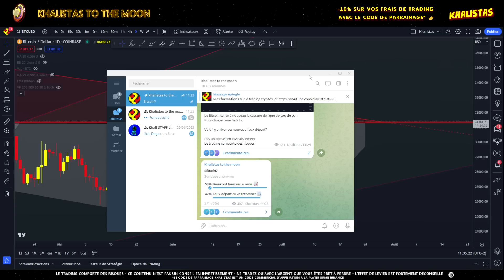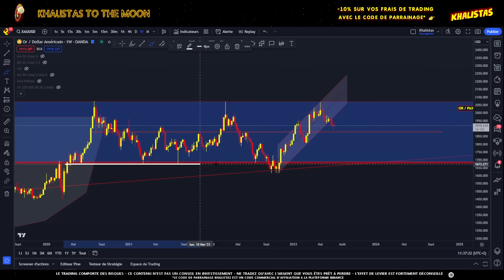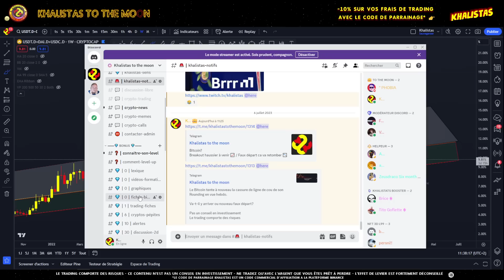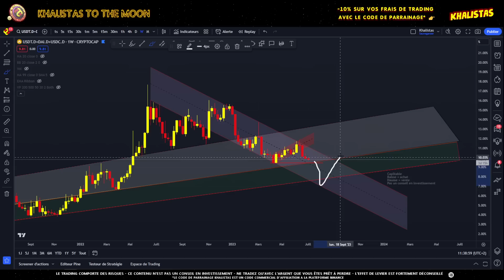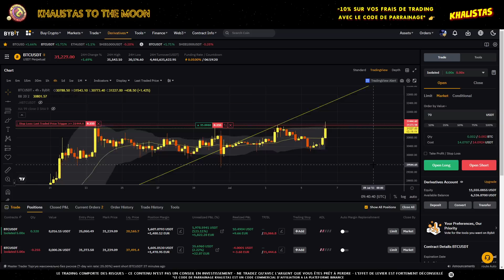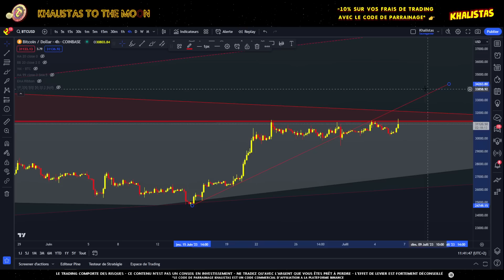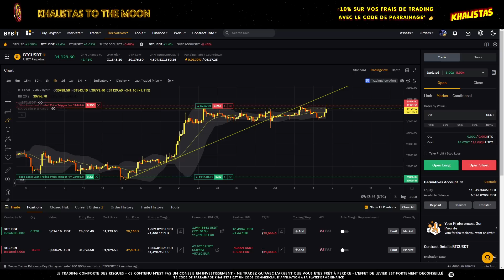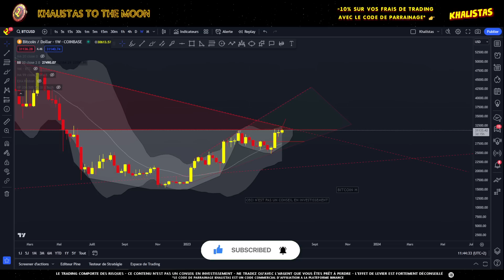Le Bitcoin FakeOut et après? 🤨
⛔ Avertissement : Le trading et l'investissement comporte des risques - Ce contenu n'est pas un conseil en investissement ni une incitation à acheter ou à vendre des cryptos - Faites vos propres analyses - Vous risquez des pertes financières - Les cryptos sont des actifs risqués ⛔